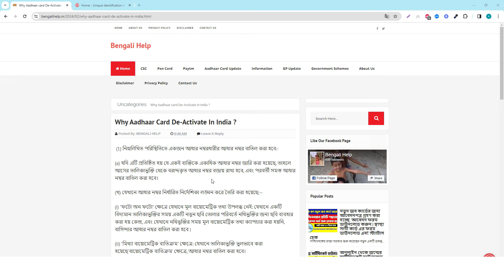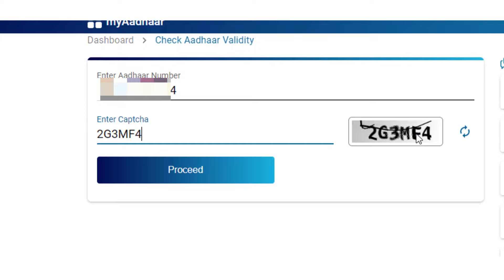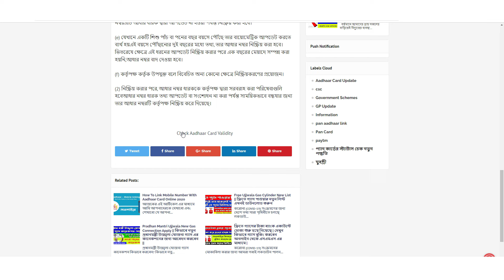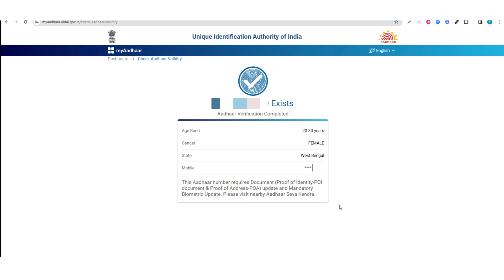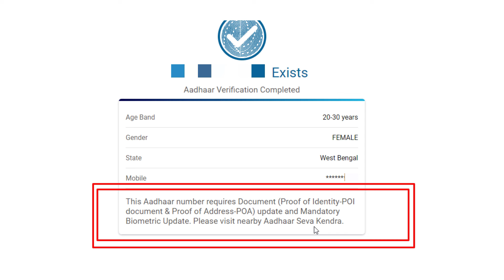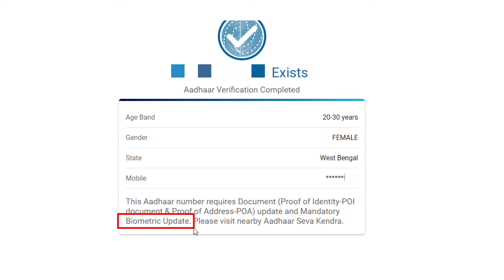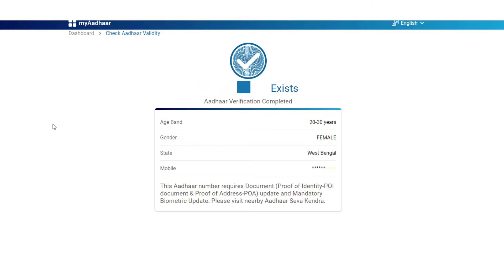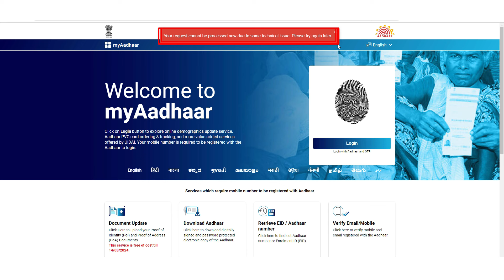বাতিল আধার কার্ডের লিস্ট দেখুন অনলাইনে | ভবিষ্যতে আপনার আধারটি বাতিল হবে? Aadhaar De-activate List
ভবিষ্যতে আপনার আধার কার্ডটি ডিএক্টিভেট হবে কিনা এখনি অনলাইন থেকে জেনে নিন। আধার কার্ডে এই ছোট্ট ভুলটি থাকলে আপনার কার্ডটিও বাতিল হয়ে যাবে। নিচের লিংকে ক্লিক করে এখনি চেক করে নিন।